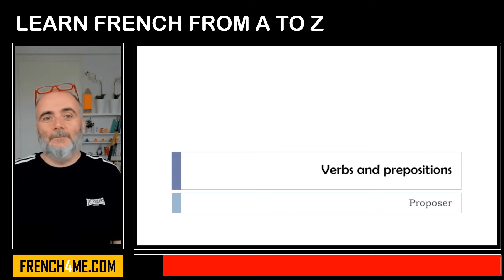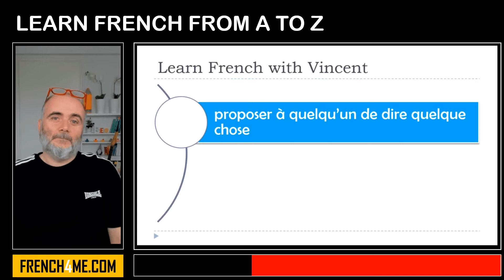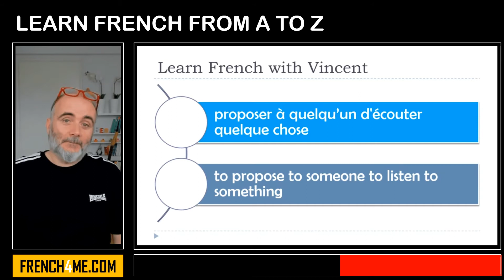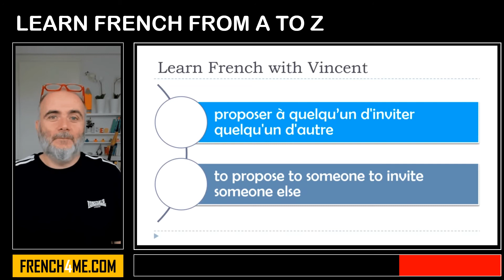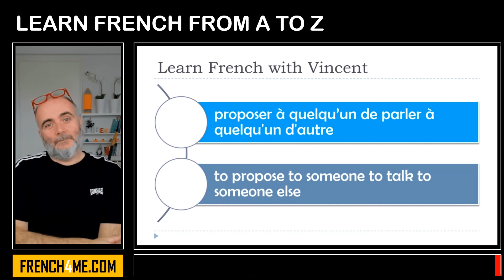Learn French From A to Z I Verbs and prepositions # Proposer